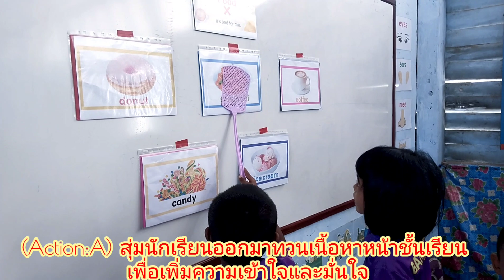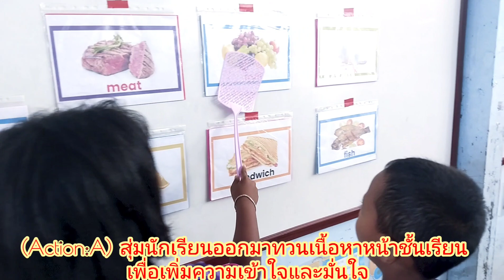การสอบแบบ Active Learning ด้วย โมเดล PAR-SAPS โรงเรียนบ้านหนองหิน วิชาภาษาอังกฤษ ชั้นป.3